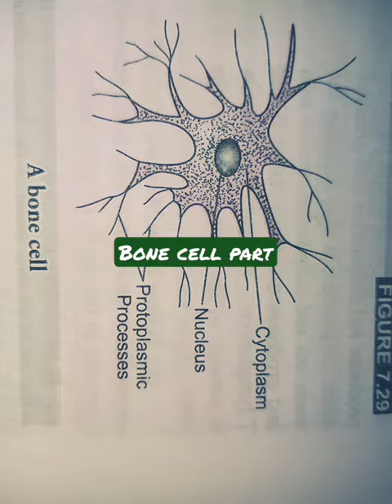bone cell part